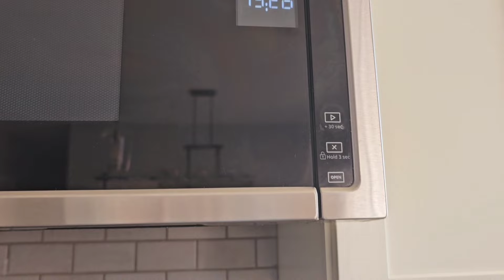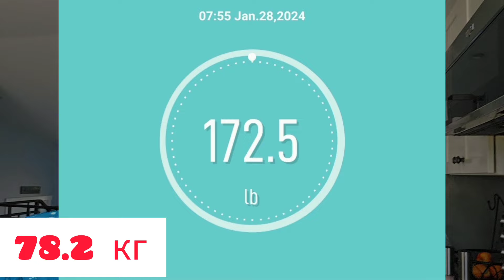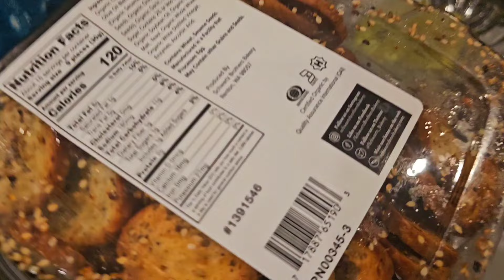ПОХУДЕЛА ЗА 3 НЕДЕЛИ? РЕЗУЛЬТАТ. Марафон окончен.